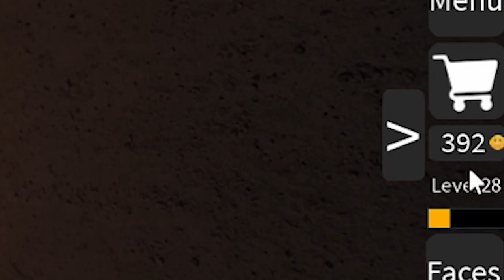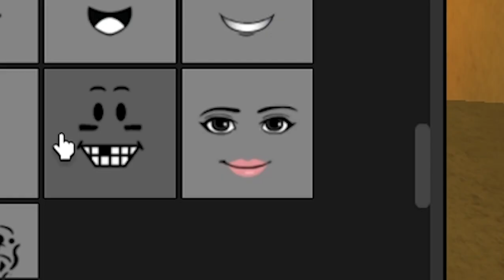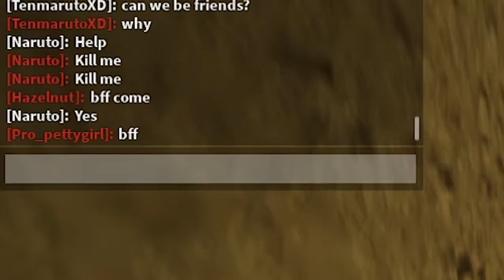The Most Annoying Animation in Infectious Smile ..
Finally buy this bad boy ..  this animation is so glicthy lol .. and very fun to use .. I really like this animation .. I give it 9/10 if it's not that glitchy probably 10/10 ..